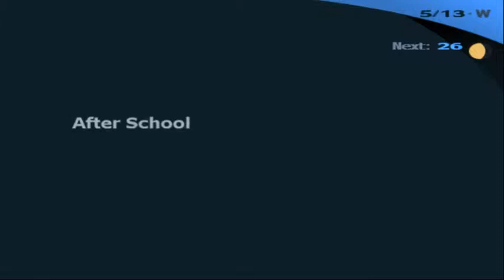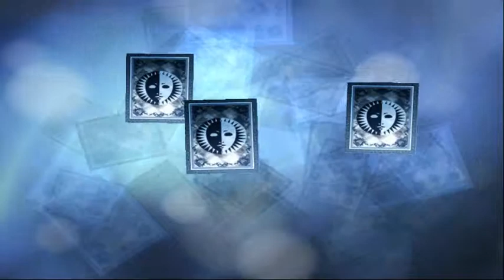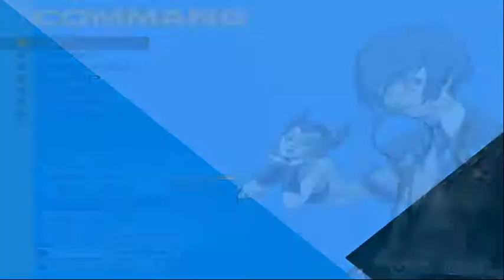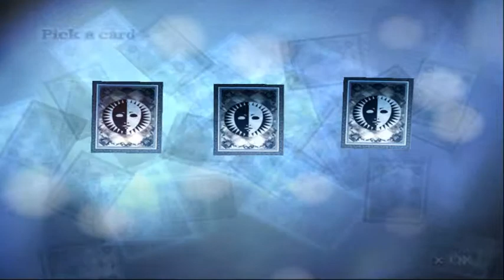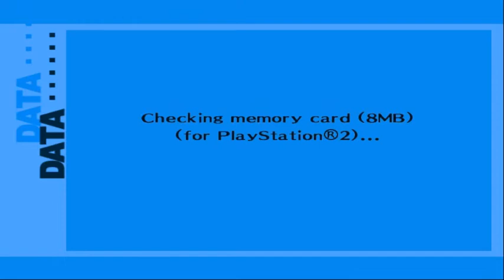Persona 3 FES - Walkthrough part 6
I litle play with resolution and set up it for better image. But its all what can do my gpu now. I hope you guys notice better video quality.